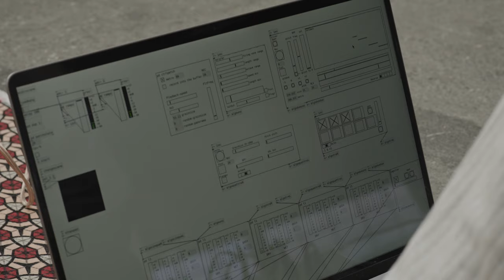Love Me Radically - Alessandro Gambato - 2023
Recorded on 05/05/23 @Opendreamofficial, Treviso
Heartfelt thanks to Francesco Lughi and Lodovico Centurioni
Binaural audio please use headphones
 Love Me Radically is an autobiographical reflection on emotional addictions: affective traps resulting from deep-seated imbalances, gaps that we attempt to fill by seeking in another person what we are looking for in ourselves.
Love Me Radically is the culmination, personal and not definitive, of this search.

Love Me Radically is the backlash of an individual raised on instability, who once rediscovered affection became addicted to it. To the point of collapsing on himself, fooling himself to use such feeling as a shield toward the insecurity that has alienated him from everyone and from himself.

Love Me Radically is a search for a collective, radical and unfulfillable embrace.

The audience is invited to get as close as possible to the performance instruments, almost to enter the "embrace" they describe on the floor.

Love Me Radically is an improvisational solo performance for DIY prepared multichannel sound system. Using 9 recycled speakers, mostly from old cathode ray tube televisions, a multi-channel system was constructed with the most lo-fi characteristics possible. The speakers that compose it are placed without their sound boxes on the floor, so as to describe a half-moon open to the audience. The performer interacts with the system in various ways, which alternate in an unscripted pattern during the performance. The speakers play algorithmically generated multichannel audio, spatialized in an automated manner between the various speakers. Since these are recycled speakers, the result is strongly non-linear and has colorations given by the specific characteristics of each speaker (or pair of speakers). In addition, the preparation of each speaker through various objects changes its emission characteristics, adding resonances and further filtering the generated audio. Speakers also reproduce infrasonic signal, organized through a sequencer. This type of signal is not audible to the human ear but is capable of exciting the membranes of the speakers, resonating the materials used for preparation: bells, rattles, coins, drums and metal containers are applied to the speakers, giving rise to heterorhythmic concatenations also modulated by the performer's intervention.